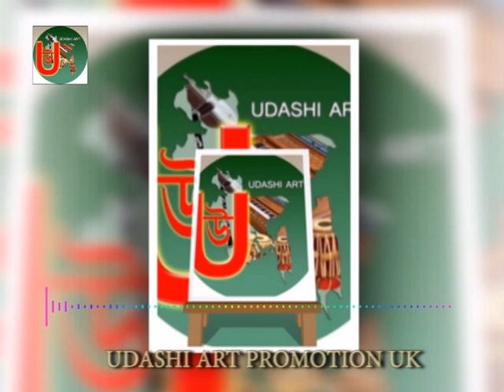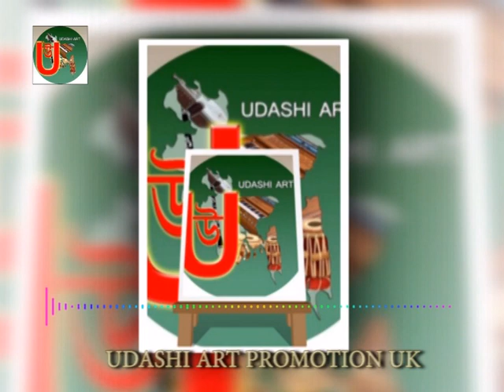Singer Baul Firuz Miah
মিনতি করি তোমারে  ছাড়িয়া না যাও আমারে
( পীরে কামিল শিতালং শাহ সাহেবের লেখা গান )
গানটি গাইলেন বাউল ফিরোজ মিয়া
(  উদাসী আর্ট প্রমোশনের উপহার  )
bangla folk songs and Sylheti Baula Gaan
original audio